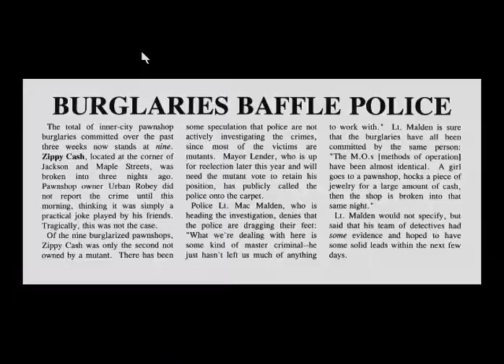Tex Murphy: UAKM Longplay Pt. 3/26 (Day 1 Part 2/5)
Day 1: Cuffing Up Flemm

Like with some of the other games which I posted, I cannot stress enough of how good this game is. If you've never tried any of the Tex Murphy games then you're in for a big surprise. In my view, they along with certain other games, are the epitome of how good the FMV game genre can be.

Game Description:

It's December, 2042. And you're the only P.I. that follows the old steps of Philip Marlow, Spade, and other classic detectives. This time, the world depends upon you. How? Why? It's not for me to tell. Take your gun, and see what'll be next. Well, you'll drop it via the window accidentally, but I guess that won't stop you from solving the case.

Under A Killing Moon, unlike the Tex Murphy adventures that came before it, takes place in a world whose locations are pure 3D in which you have full maneuverability. You can even look for clues underneath desks, chairs, etc. Other features include an online hint system (that decreases your final score the more you use it), extensive support for additional sound/music devices, and full-motion video technology.